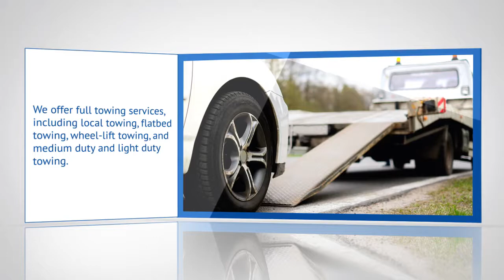24 Hours Full Towing Service by Shadetree Automotive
Shadetree Automotive is striving to achieve superior service for their customers. They always aim to provide the highest value possible for all their customer’s automotive needs. Such goal drove their passion in assisting customers whenever they need their service and such attitude gave rise to their 24-hour complete towing services. Their well-maintained tow trucks and trained drivers are always there ready to respond for you during the time of your need.